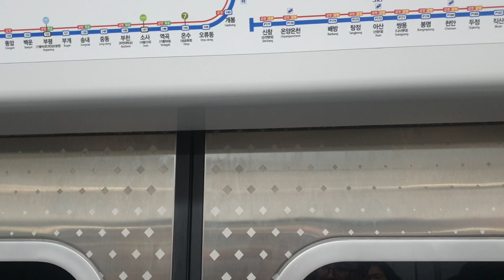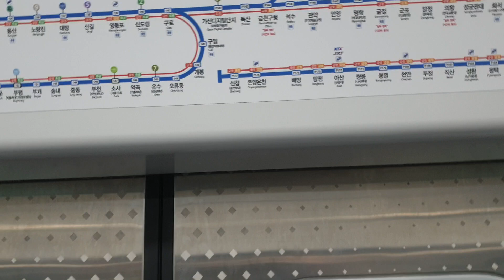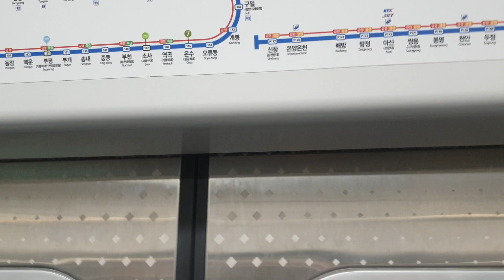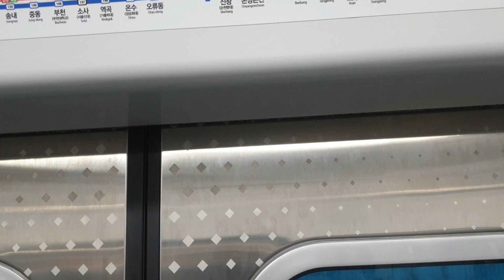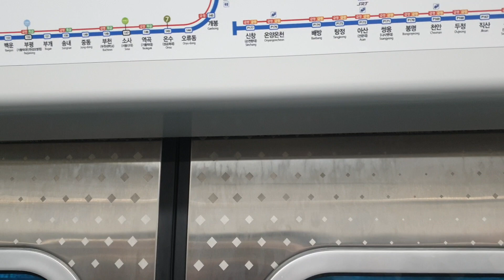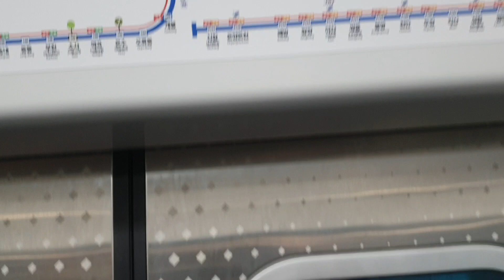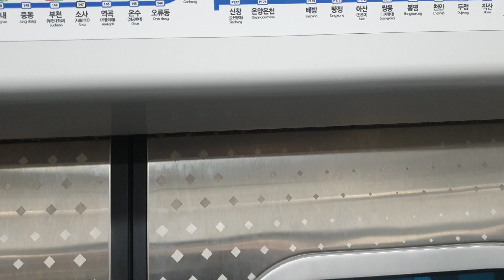코레일 1호선 소요산행 열차 부천~온수 주행